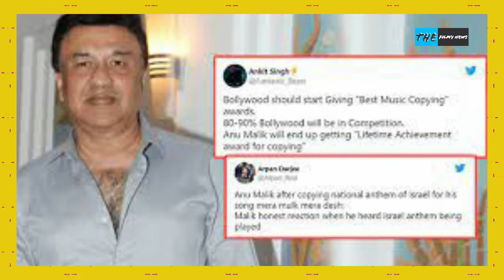Tokyo Olympic: राष्‍ट्रगान बजा... ट्विटर पर अनु मलिक की हो रही धुलाई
Tokyo Olympics: National Anthem Played... Anu Malik Getting Washed Up On Twitter